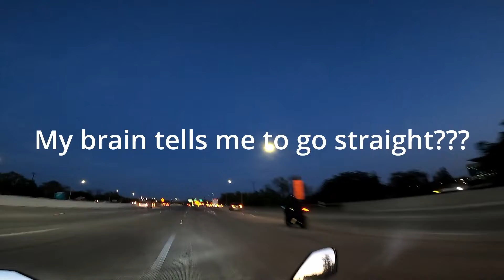The last bike night in my CBR600rr